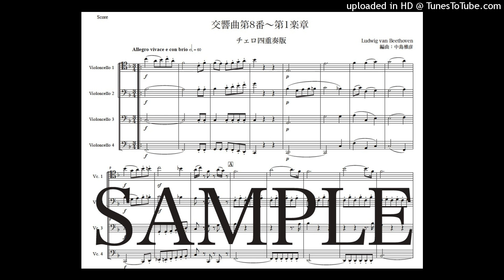ベートーヴェン「交響曲第８番〜第1楽章」チェロ四重奏版（編曲：中島雅彦）